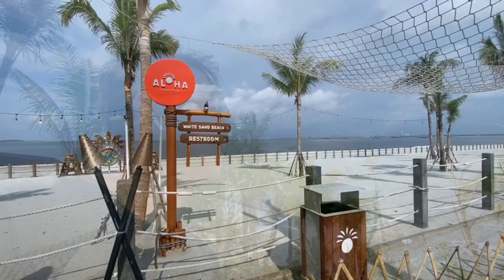Ada Hawaii di Pantai Indah Kapuk